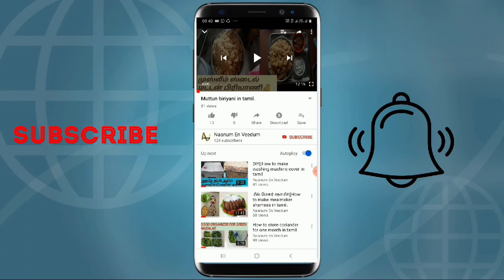Hand bag organizing ideas in tamil